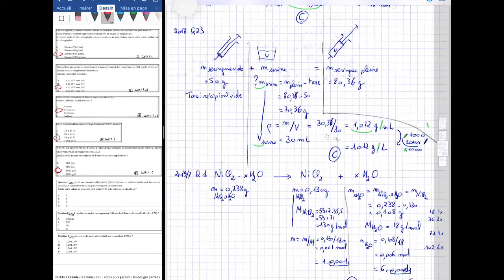ΕΧMD 1719 Chimie 7 Solides liquides 2ème partie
Réponses aux questions des examens 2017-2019 sur
NivChi 7 Grandeurs corps purs solides (hydratés) et liquides (densité)
1ère partie 2017 1B 2D 4B 2018 1C 2ème partie 2018 2C 3C 11B 18C 23C 2019j 1D 2C 2019s 1B